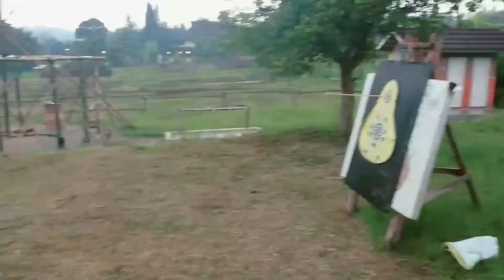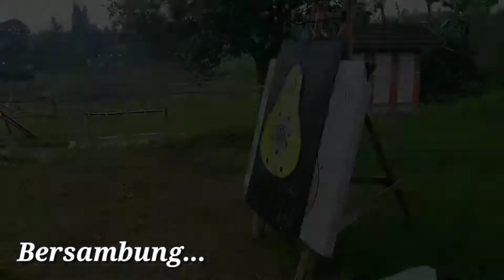BELAJAR PANAHAN MENGGUNAKAN BUSUR HORSEBOW PART 1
Ditengah Pandemi Covid-19 dan anjuran untuk diam dirumah (Social Distnace), ada banyak hal yang mungkin bisa kita lakukan untuk mengisi keseharian kita, diantaranya adalah memanah.

Akhir-akhir ini, olahraga memanah mulai digalakkan oleh sejumlah pihak dan bahkan diadakan berbagai kompetisi. Faktor terbesar karena sejumlah hadits menyebutkan, bahwa di antara olahraga yang disunnahkan adalah memanah, berkuda dan berenang.